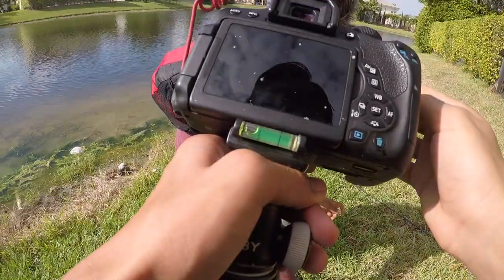More BIG bass and he caught his PB!!! - Week #7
Camera Equipment
Camera (Main)- Canon EOS Rebel T6i
Camera Mic- Rode Videomic Go
Camera Mount- Jobi GorillaPod Action Tripod
Gopros- Hero Session and Hero 2018
Gopro Mic- Edutige Etm-001
Gopro Mic Wind Protector- Eboot Furry Outdoor Microphone Windscreen Muff

In This Video: I catch a ton of big bass.